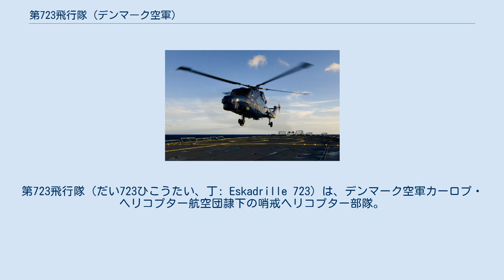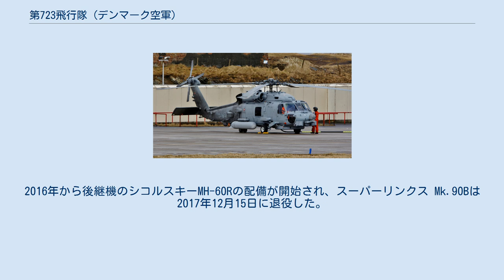第723飛行隊 (デンマーク空軍)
第723飛行隊（だい723ひこうたい、丁: Eskadrille 723）は、デンマーク空軍カーロプ・ヘリコプター航空団隷下の哨戒ヘリコプター部隊。
カーロプ空軍基地に所在し、哨戒ヘリコプターにMH-60Rを運用する。
 第723飛行隊は、デンマーク空軍創設後間もない1951年1月8日にグロスターミーティア F.4/T.7飛行隊としてカーロプ空軍基地で編成され、翌1952年にオールボー空軍基地へ移駐し、グロスターミーティア NF.11に機種転換した。
1959年にノースアメリカンF-86D、1965年にロッキードF-104G/TF-104Gへ機種転換、1984年3月にはジェネラル・ダイナミクスF-16A/Bに機種転換した。
 2005年12月31日に第723飛行隊は、所属する航空機と要員をスクリュズストロプ戦闘航空団に移管して閉隊されたが、2011年1月1日に海軍ヘリコプター航空隊からの航空機移管に伴い再編成され、アグスタウェストランドスーパーリンクス Mk.90B飛行隊となった 。
2016年から後継機のシコルスキーMH-60Rの配備が開始され、スーパーリンクス Mk.90Bは2017年12月15日に退役した。
 第723飛行隊で運用したスーパーリンクス Mk.90B